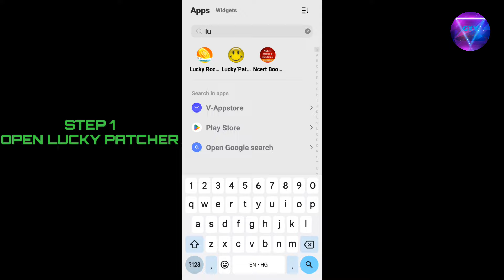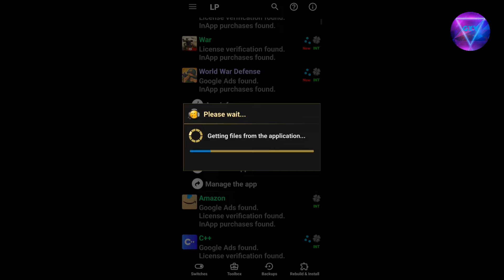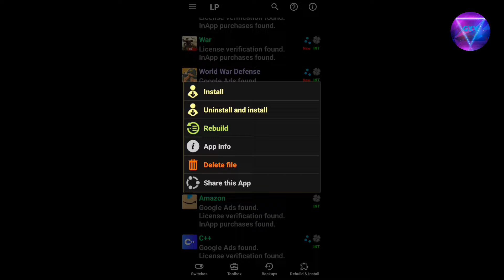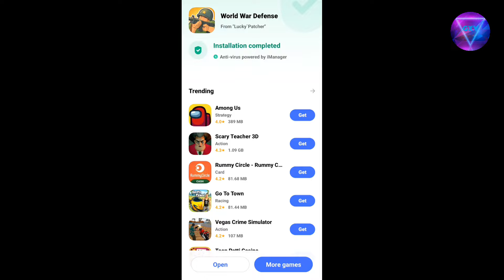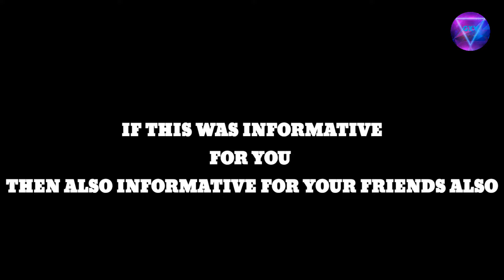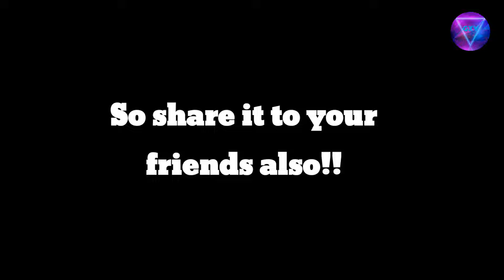HOW TO HACK ANY GAME || UNLIMITED DIAMONDS || USING LUCKY PATCHER|| VERY EASY || GXY S5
INSTALL LUCKY PATCHER-
STEP 1- DOWNLOAD LUCKY PATCHER'S INSTALLER -

STEP 2 FOLLOW THE INSTRUCTIONS GIVEN IN THE INSTALLER TO DOWNLOAD LUCKY PATCHER.

STEP 3 AFTER INSTALLING LUCK PATCHER FOLLOW VIDEO GUIDELINES